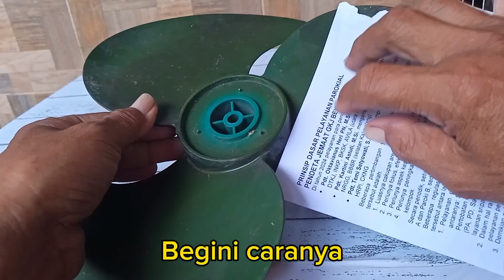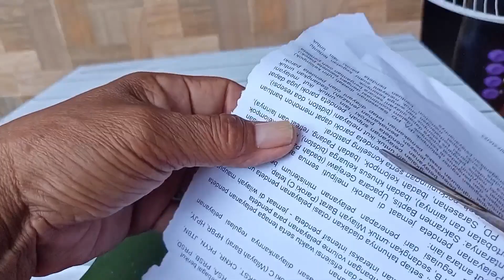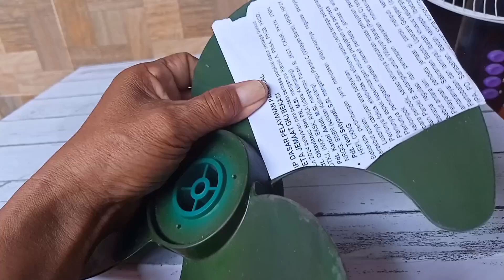Cara biar daun kipas patah bisa dipakai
Caranya membuat daun kipas patah bisa dipakai lagi